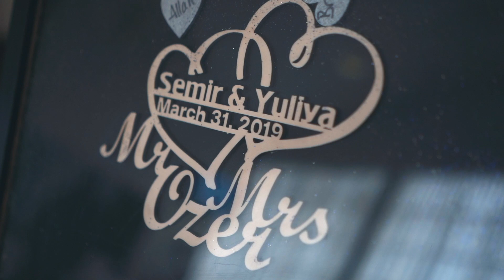Semir and Yuliya Wedding Highlights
Semir and Yuliya are been together for a while but they just decided to   tie the knot. for a very simple reason. they said for the LOVE CAN WAIT!

"Never rush in love for it never runs out. Let love be the one to knock on your door so that by the time you start to feel, you'll know it's real."

congratulations Yuliya and Semir and thank you for trusting Brightsight Production.